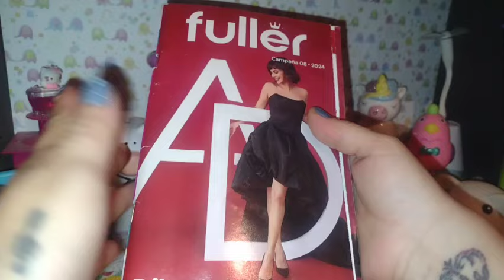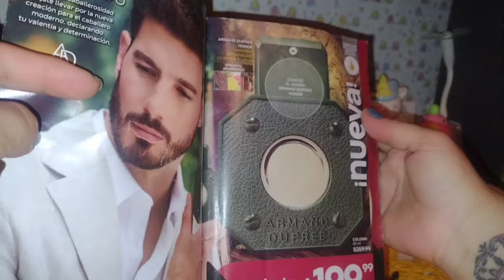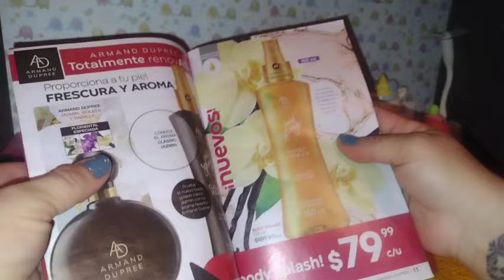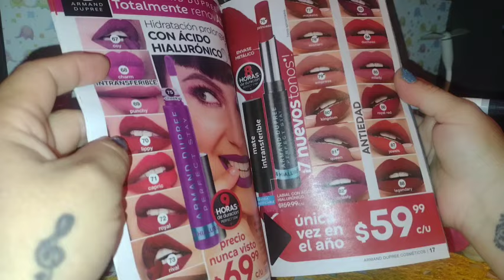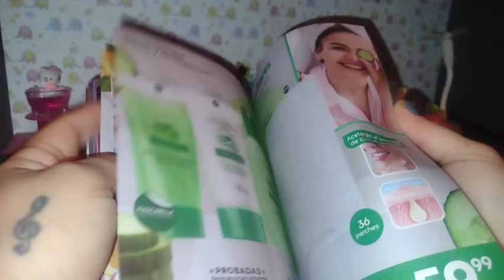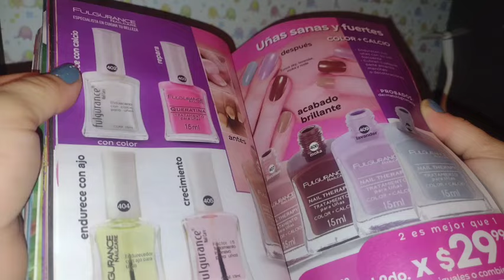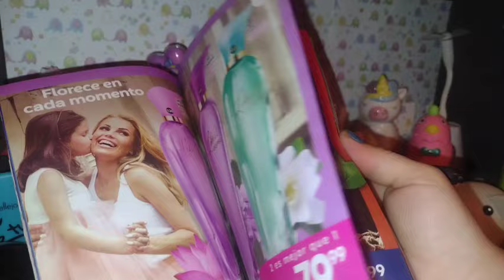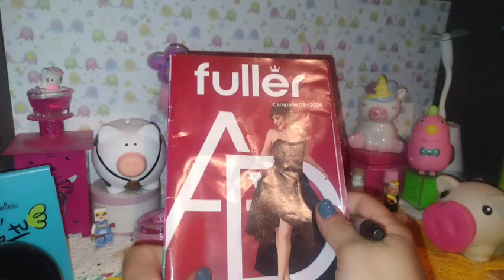¿Qué me pediré en la C07 / 2024 de Fuller ?